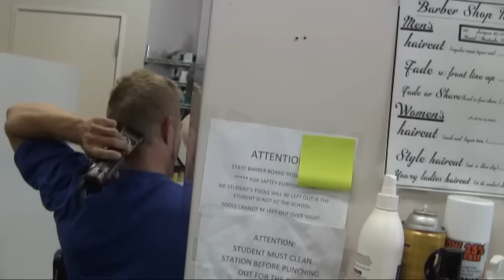How to clipper cut hair by self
How to give youself a clipper cut in style. This may be the video you are looking for with special secret Tips to help you cut your own hair!